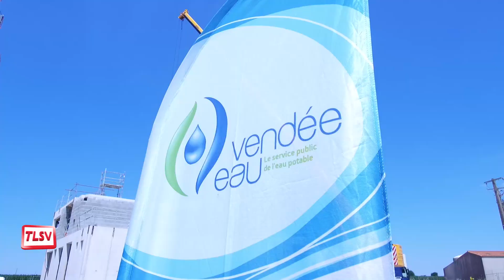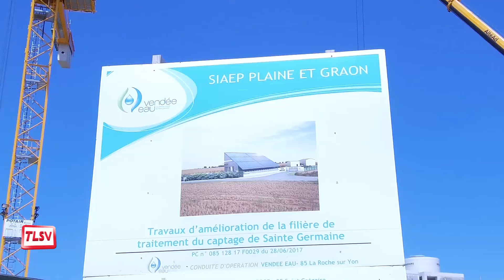Luçon : bientôt une eau moins calcaire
Une tour de décarbonatation a été installée à l'usine de captage de Ste Germaine par Vendée Eau. Ce système va permettre de diminuer le taux de calcaire de l'eau et offrir une eau plus pure. D'ici moins d'un an en effet le captage alimentera les foyers luçonnais et des environs.